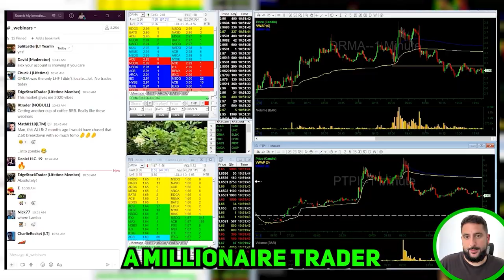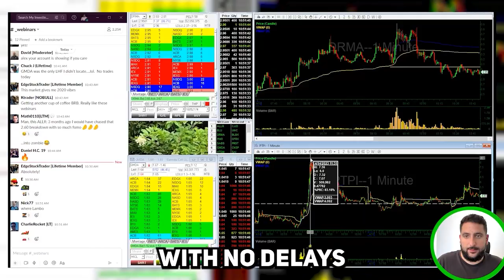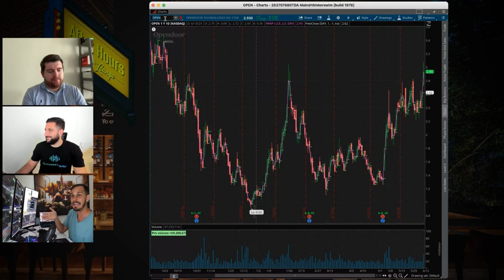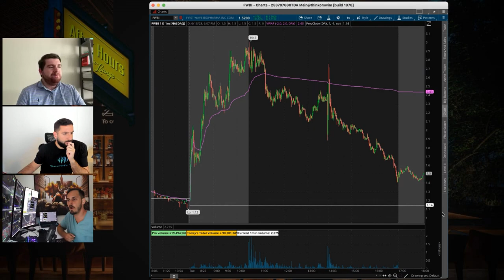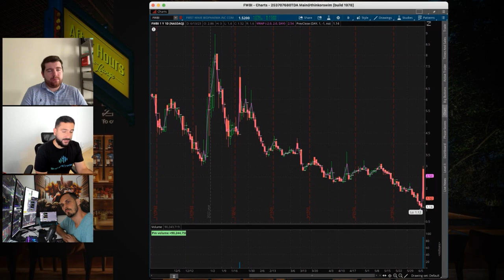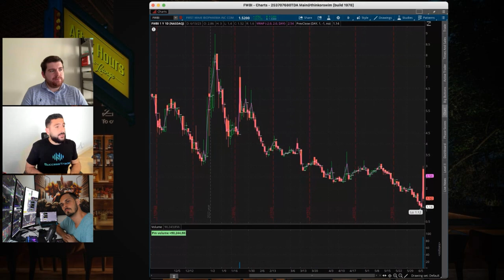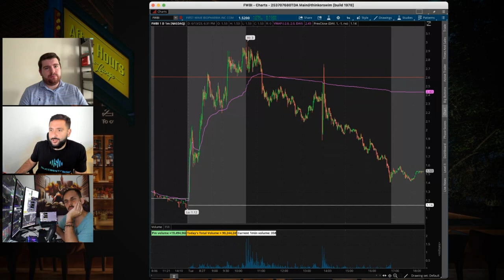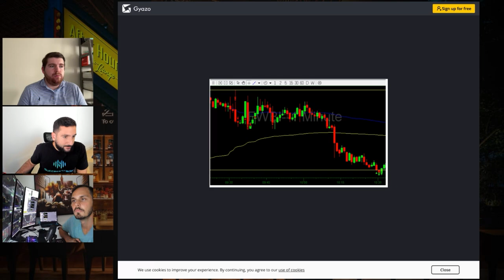MILLIONAIRE DAY TRADER PROFITS $1,100,000 WITH ONLY $2,000 USING THIS STRATEGY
Newly minted millionaire day trader, Eduardo (@Edu_trades), joins the fellas at the After Hours Podcast to talk about crossing the huge milestone of crossing $1,000,000 profit mark to become a millionaire, share how he got started trading, share how long it took him to get out of PDT, talk how he learned to trade only what he knew was he was good at while he still had a small account of only $2,000, discuss charts, share his advice to traders, discuss how the 75 HARD Challenge from Andy Frisell changed his life and his trading, & more. Thanks, Eduardo for coming on to share your valuable insight! Let's do it again, very soon!